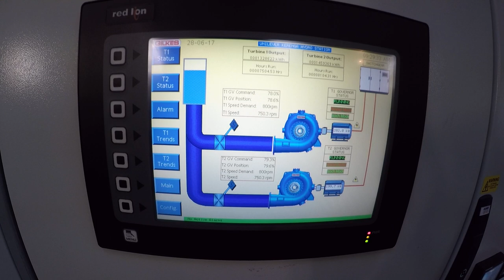Kerenga Hydropower Station, Kenya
Kerenga Power Station, Unilever Tea Estate, Kerichio, Kenya.  Powered by 2 Gilkes Francis Turbines installed in 1929, still producing 235kW each.   In 2017 Gilkes engineers removed the mechanical governors and replaced then with digital governors to improve the plants overall efficiency.